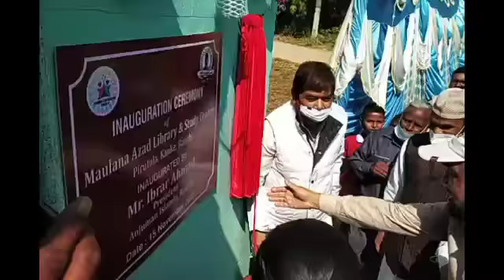मौलाना अबुल कलाम आजाद के 137 वैजयंती के मौके पर 11 नवंबर से लेकर 17 नवंबर तक शिक्षा स्वास्थ एवं सदभा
मौलाना अबुल कलाम आजाद के 137 वैजयंती के मौके पर 11 नवंबर से लेकर 17 नवंबर तक शिक्षा स्वास्थ एवं सदभावना अभियान चलेगा

भारत रत्न एवं देश के प्रथम शिक्षा मंत्री मौलाना अबुल कलाम आजाद की 137 वी जयंती के मौके पर अंजुमन इस्लामिया रांची के द्वारा 11 नवंबर से लेकर 17 नवंबर तक शिक्षा स्वास्थ एवं सदभावना अभियान की शुरुआत की गई है। इसी कड़ी में रविवार को पिठौरिया क्षेत्र के पीरुटोला गांव में स्टूडेंट कोऑपरेटिव सोसायटी पीरूटोला और रांची अंजुमन इस्लामिया के संयुक्त तत्वाधान में मौलाना अाजाद लाइब्रेरी एंड स्टडी सेंटर का शुभारंभ किया गया। वही मौके पर क्षेत्र के 2020 मैट्रिक एग्जाम में अच्छा प्रदर्शन करने वाले छात्रों को तथा कॉम्पिटेटिव एग्जाम्स क्रेक करने वाले छात्रों को भी शील्ड, मेडल और प्रस्सति पत्र देकर अतिथियों के हाथों सम्मानित किया गया।